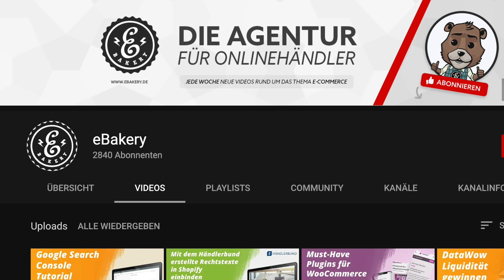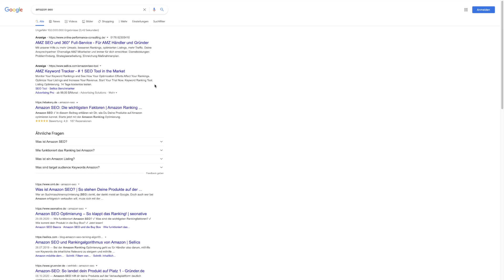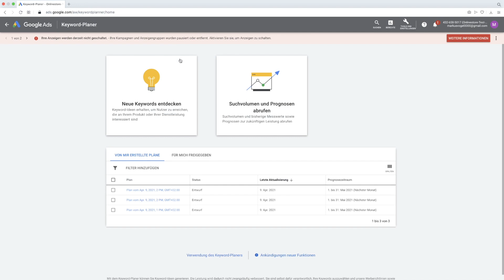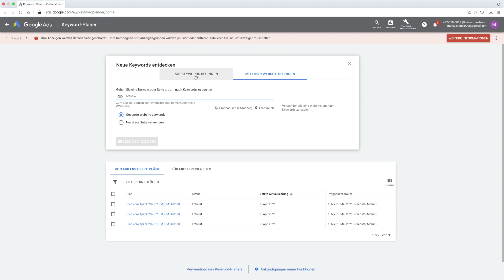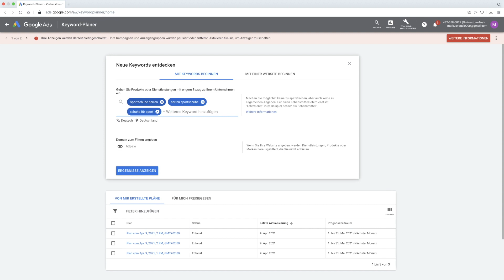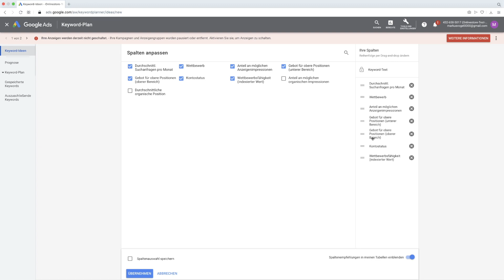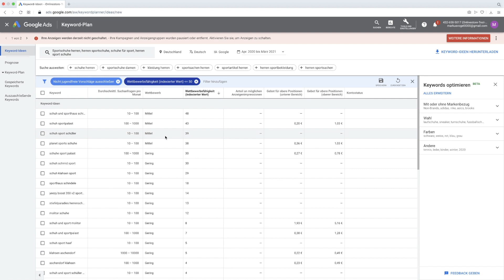Google Keyword-Planer - Keyword Recherche mit dem Google Ads Keyword-Planer | Anleitung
Was sind eigentlich Keywords, wofür brauchst du sie und wie führst du mit dem Google Ads Keyword-Planer eine effiziente Keyword Recherche durch? Das beantworten und demonstrieren wir dir in diesem Google Tutorial, anhand eines Praxisbeispiels.

0:00​​​ - Intro
0:00 - Rückblick "Google SEO Tutorials"
0:40 - Wofür benötigst du Keywords?
1:27 - Praxisbeispiel für die SERPs
1:59 - Sichtbarkeit auf Google erlangen
2:40 - Welches Keyword ist geeignet und welches nicht?
3:00 - Der Google Keyword-Planer
6:50 - Abonnieren nicht vergessen
7:00​​​ - Outro

▬ Social Media ▬▬▬▬▬▬▬▬▬▬▬▬▬▬▬